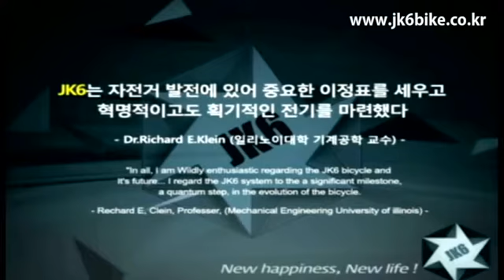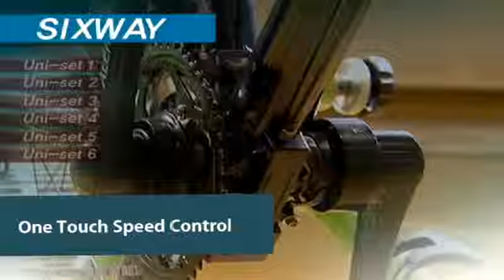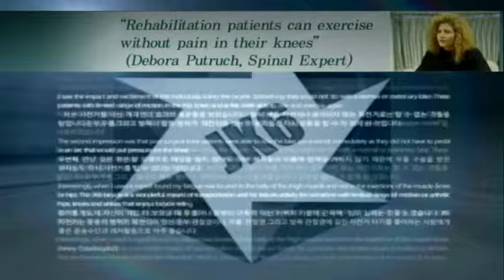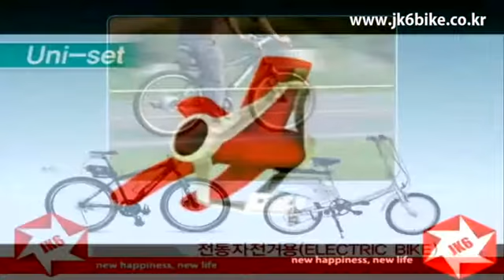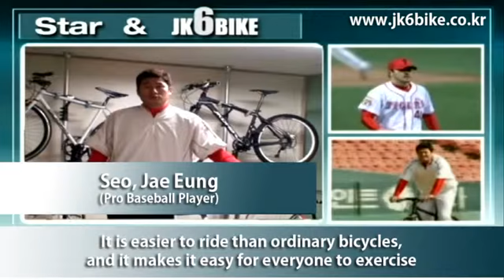JK6 Introduction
설명